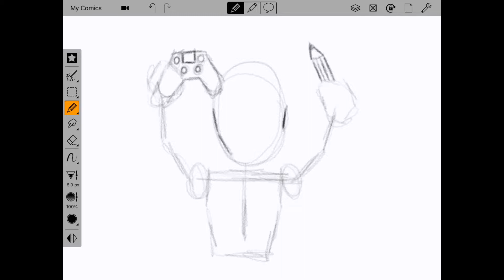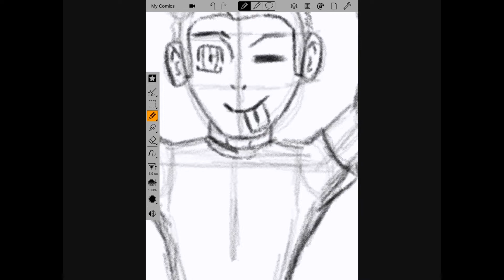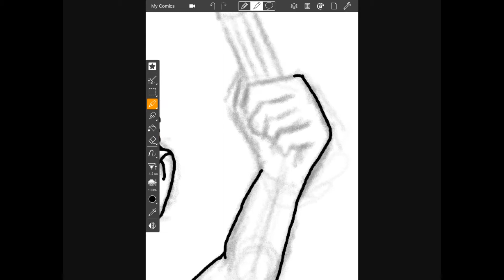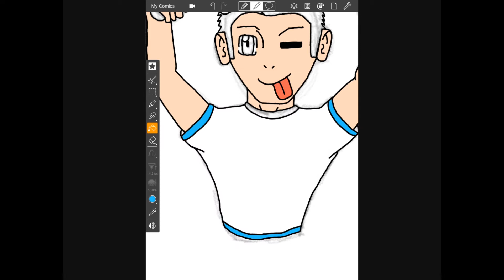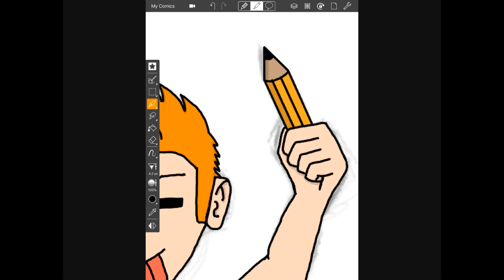LETS DRAW! | My Logo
HEY! I'm back and I thought to myself why not try something new and this is what I came up with. I hope you guys enjoy it as much as I did making it.

Muisic